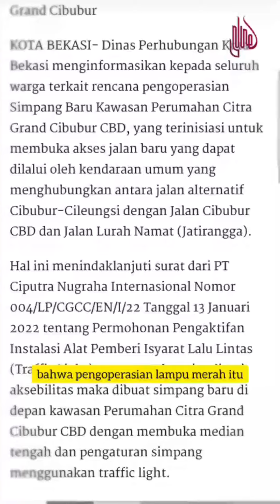TATA RUANG ATAU TATA UANG pt. 1 by Sayyidah Nisa (Kontributor IMuNe)